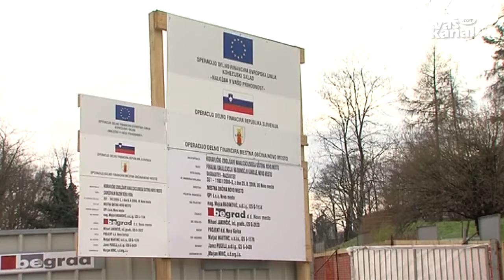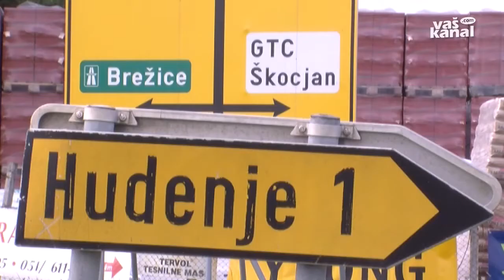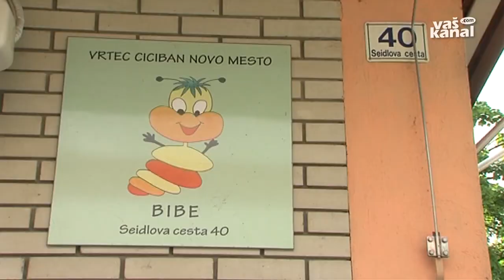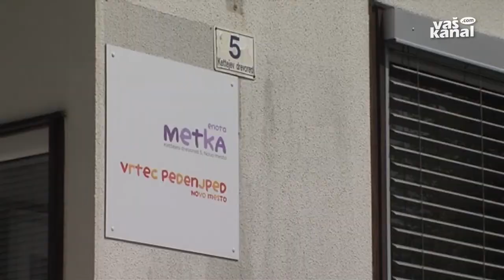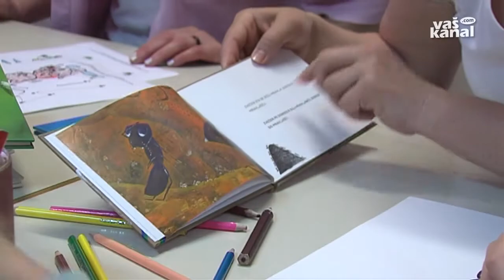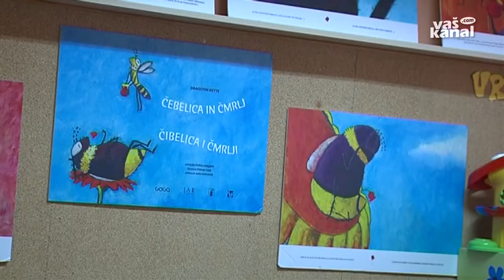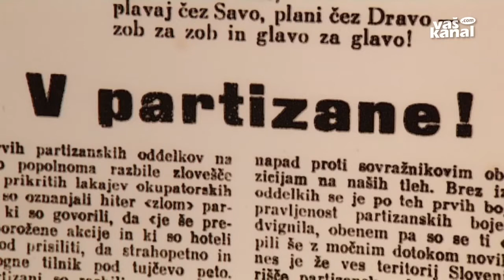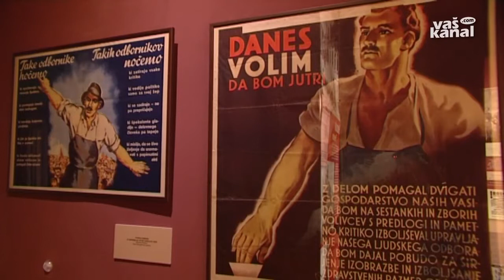Novice, 10. maj 2013